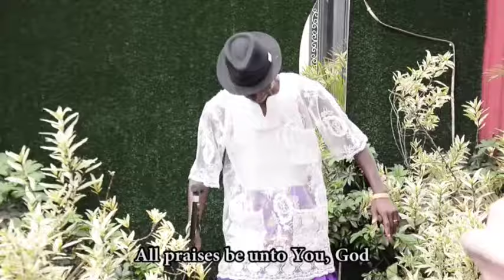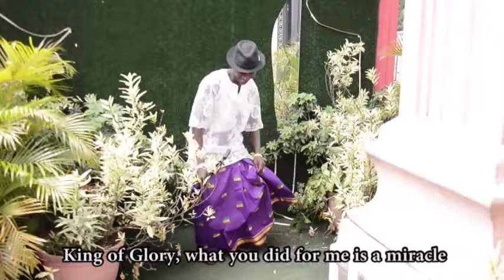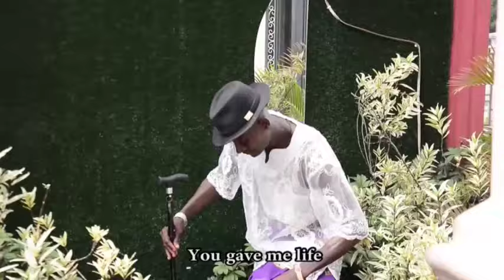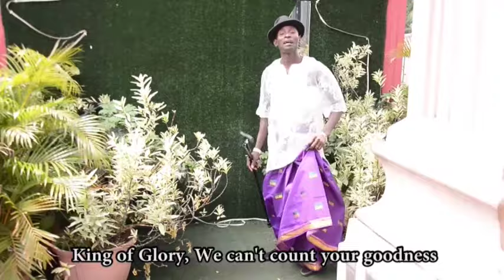Evang Daniel Ohirhia | Jiro